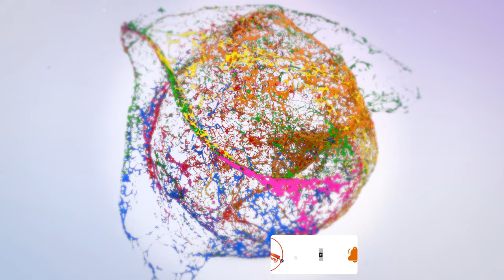Who I'm, how do i paint, how can i help.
Short Video about the proces and thoughts behind the painting backdrops, how to order thisbackdrops and some hiden tips what have in mind then you do order backdrop for you self. i hope you will love this video enough to share, like and subscribe to the channel.